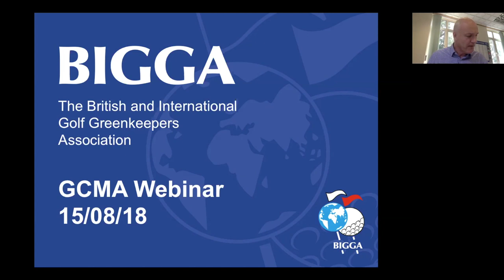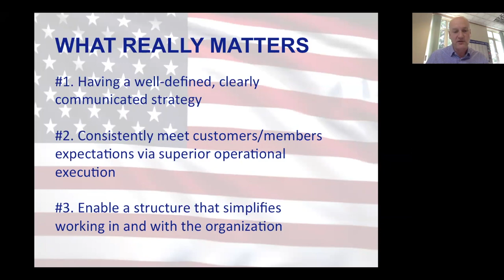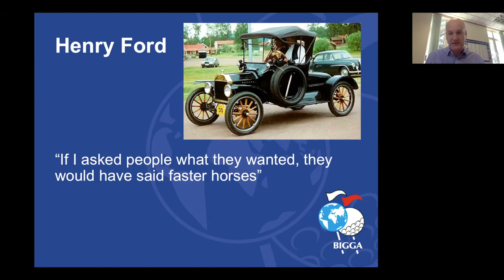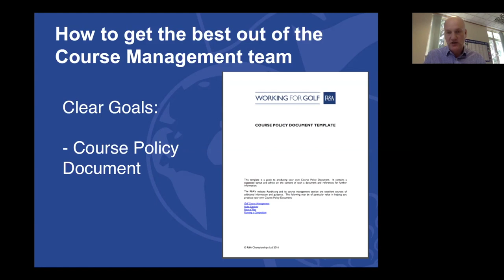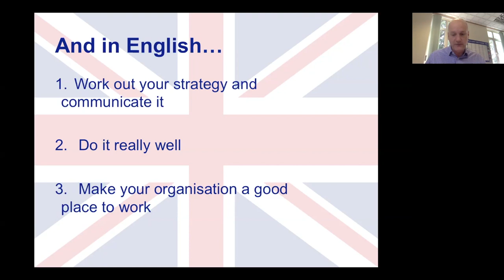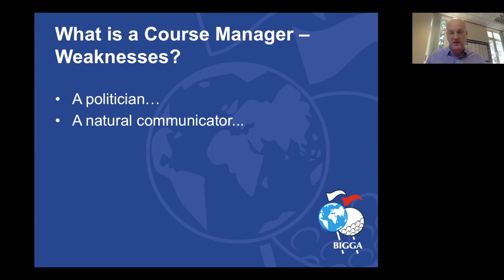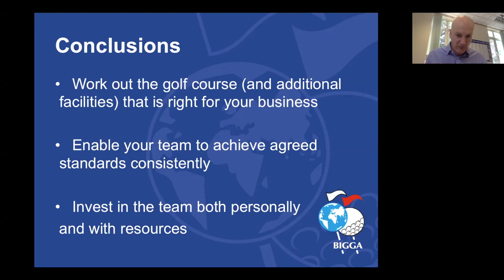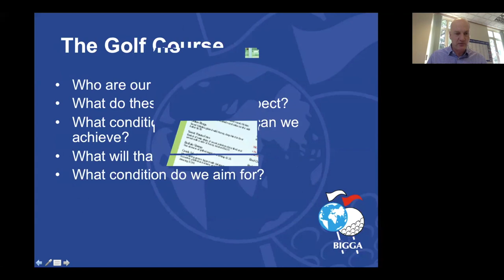GCMA Webinar: Working closely with your Greenkeeping team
The golf course is the prime asset of a golf club, it is critical therefore that it is managed effectively and efficiently in line with business need.

Jim identifies good practice in the management and working relationships between the club manager and the greenkeeping team.

The GCMA supports golf club managers every day with information, networking and professional development opportunities